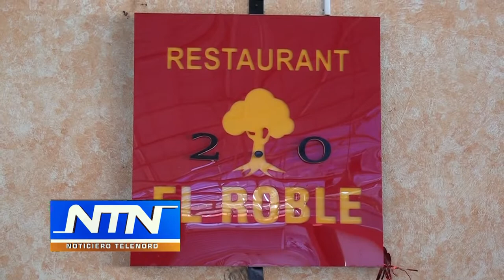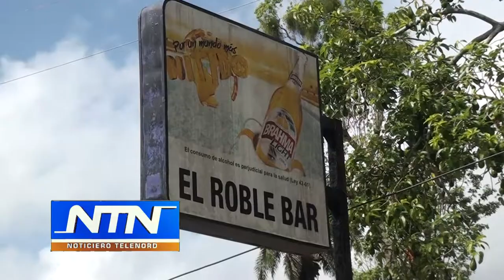Aseguran alto volumen de la música es una constante en negocio donde detuvieron menor en Jaya